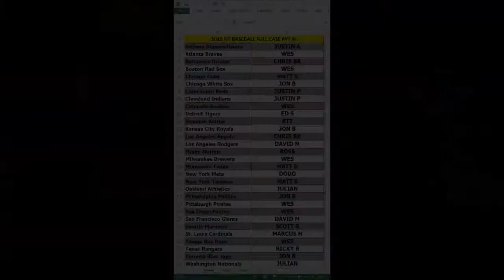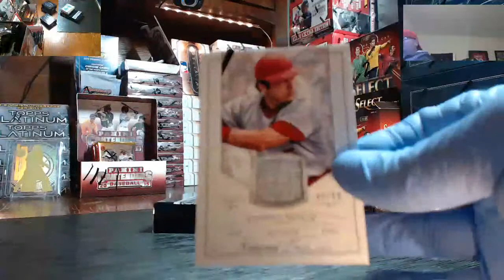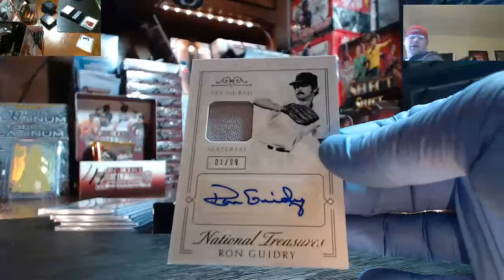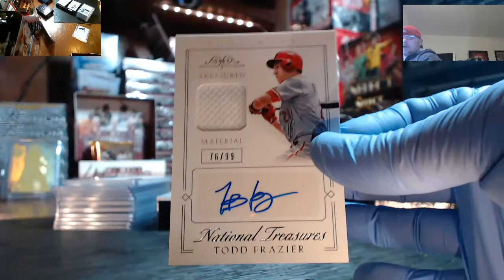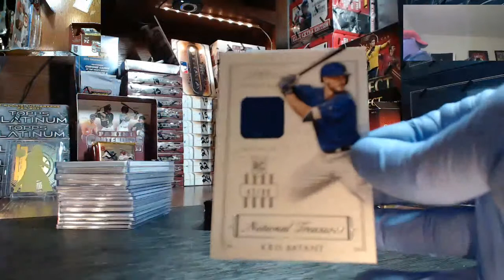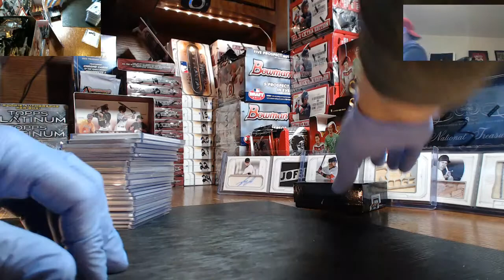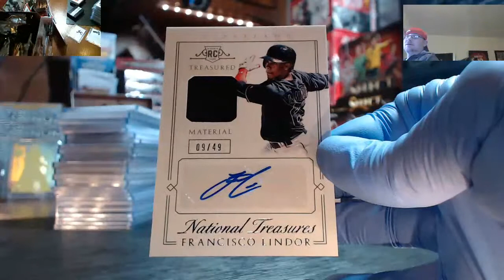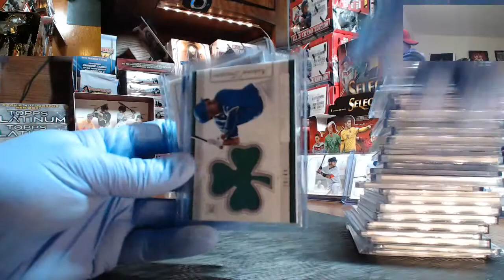2015 Panini National Treasures Baseball FULL Case PYT #1 1 8 16